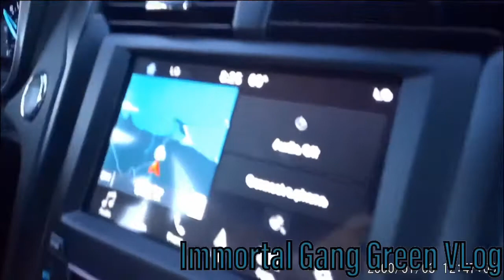Immortal Gang Green Vlog: Trying to catch some sharks PT.1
Part 1 of a 2 part Vlog video of the behind the scenes of what we do.

We are starting a Vlog series of the behind the scenes of every Gang Green episode and all of the fun that we have.

Logan Hutcherson Filmer/Editor